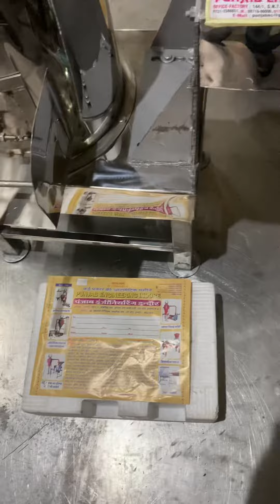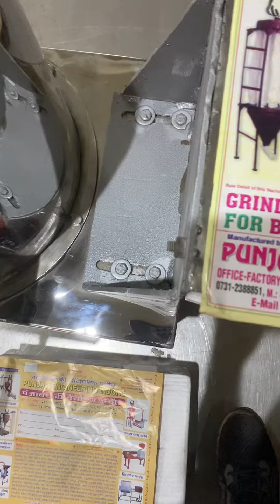Garlic peeling machine 📞📲☎️